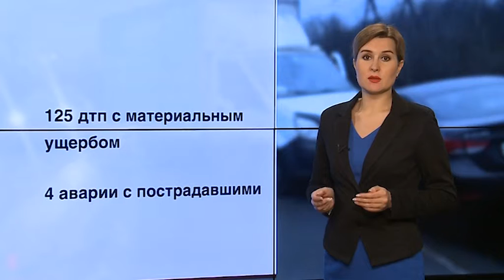129 аварий произошло на прошлой неделе. Сводка ГИБДД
На минувшей неделе в г.о. Мытищи было зарегистрировано 129 ДТП, 4 человека получили травмы. Основная причина аварийности - неблагоприятные погодные условия. 20 января на 8-м километре Осташковского шоссе водитель автомобиля "ГАЗ", не справился с управлением и выехал на встречную полосу, где совершил столкновение с двумя автомобилями. Также произошло 3 наезда на пешеходов. В одном случае причина в невнимательности водителя, в другом - переход в неположенном месте. В результате наездов пожилые мужчина и женщины получили серьезные переломы и были госпитализированы. (12+)